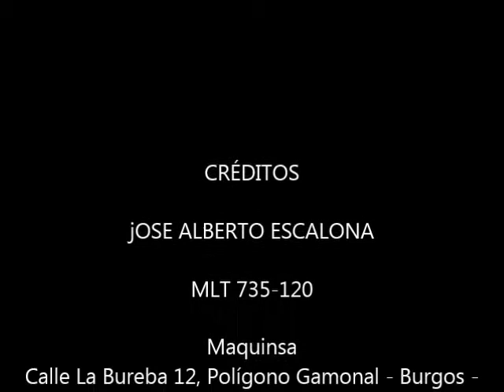Manitou MLT 735-120 Feria de Melgar de fernamental 2015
En la Feria por el dia de  San Jose en Melgar de Fernamental la maquinaria expuesta este año por maquinsa BURGOS el nuevo modelo de la MLT 735-120  soluciones practicas para la agricultura e industria con nuevos motores Deutz stage IIIB